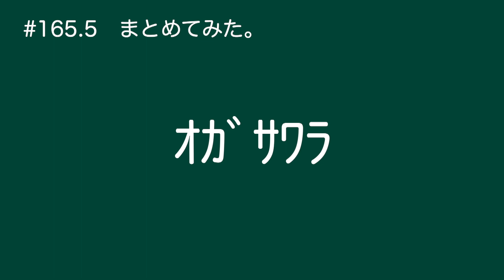【なんか、いける気がする！】仮面ライダージオウ 常磐ソウゴが継承したアーマータイムをまとめてみた。仮面ライダージオウ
仮面ライダージオウ変身集です。

00:00 仮面ライダージオウ
01:07 仮面ライダージオウ ビルドアーマー
02:01 仮面ライダージオウ エグゼイドアーマー
02:56 仮面ライダージオウ フォーゼアーマー
03:47 仮面ライダージオウ オーズアーマー
04:41 仮面ライダージオウ 鎧武アーマー
05:40 仮面ライダージオウ ゴーストアーマー
06:22 仮面ライダージオウ ディケイドアーマー
07:11 仮面ライダージオウ ディケイドアーマー ファイナルフォームライド集
07:45 仮面ライダージオウ ダブルアーマー
08:40 仮面ライダージオウ クウガアーマー
09:17 仮面ライダージオウ ウォズアーマー
10:01 仮面ライダージオウ ディケイドアーマー セイバーフォーム
10:15 まとめ 高評価、チャンネル登録よろしくお願いします。